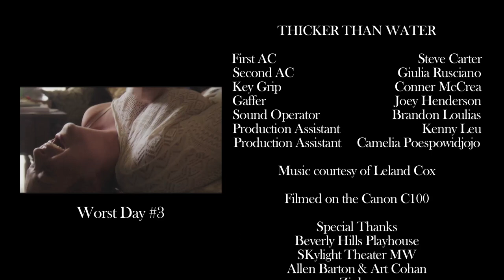Thicker Than Water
A Call of the Wild Production, about three estranged brothers that come together to scatter the ashes of their late abusive mother.

Directed by Brynn Thayer and Shahaub Roudbari
Written by Brynn Thayer
Director of Photography Jennifer Hook

For more Call of the Wild films, please visit
Callofthewildfilms.com